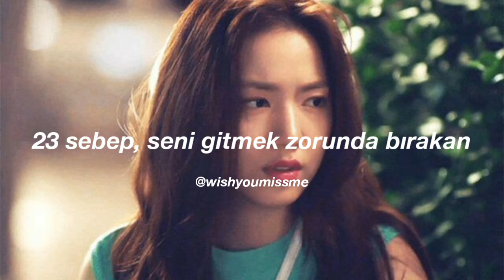Mayu Wakisaka - 24 Hours (Türkçe Çeviri)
bu şarkının verdiği vibe için kurşun atar kurşun yerim,

lyrics;
24 hours, I haven't slept
23 reasons, that you have to go
22 excuses, to make you stay
21 years old, you're restless
20 glasses, we bought for our place
19 left, 'cause you broke one
18 text messages, I'm scared to read
17 goodbyes in my inbox
I hear the clock tick tock
Before we break up
I turn the alarm off
16 letters you wrote to me
15 said I love you
14 times... How many times I've read?
Before you make up your mind
I will wake up
And pack all my memories
13 dresses in my closet
12 plans I had for our future
11 came true... but one
10 boxes I hid on a shelf
9 full memories, one filled with tears
8 pictures I left for you to keep
7 hours before you wake up
6 hours before I leave
Ohhh
24 hours, I haven't slept
23 reasons, that you have to go...